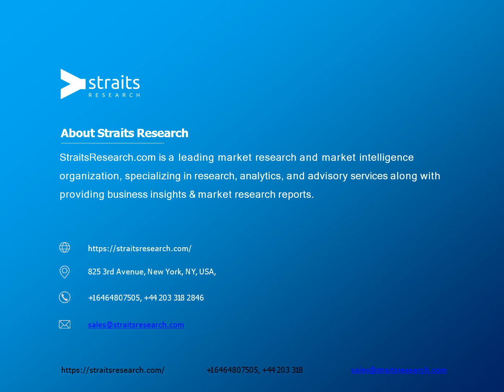Airport Security Market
The global airport security market size was valued at USD 11.5 billion in 2021 and is expected to expand at a compound annual growth rate (CAGR) of 7.8 % from 2022 to 2030 and reach around USD 22.7 billion